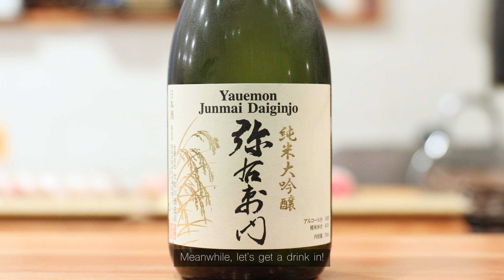$125 Most Beautiful Japanese Meal by The Only Female Omakase Chef | Delage, Oakland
At Delage, Chef Mikiko Ando, Bay Area's only female omakase chef, is the mastermind behind the incredible menu. Ando's philosophy is all about creating dishes that are not only mouth-watering but also visually stunning and healthy. Her delicate, feminine touch is evident in every dish, and she loves using local, organic, and seasonal ingredients whenever possible. Get ready to be amazed by the beautiful and eye-catching courses!

Hours: Wednesday - Sunday: 5:30PM & 8PM Seatings | Closed: Monday & Tuesday
Price: $125
Menu style: Tasting Menu
Reservation: Reservation needed